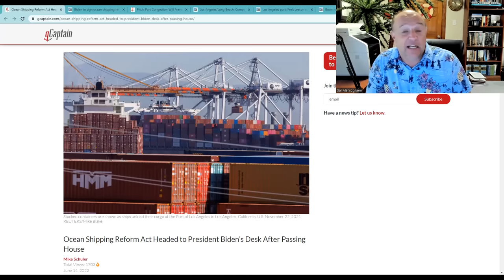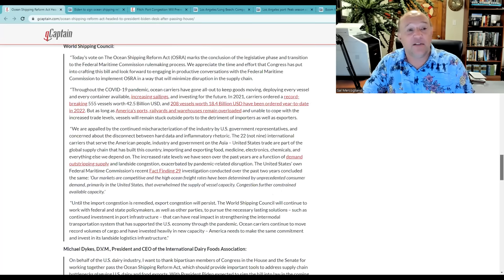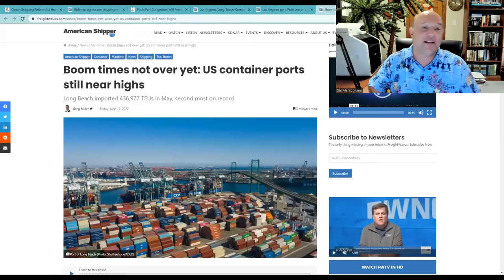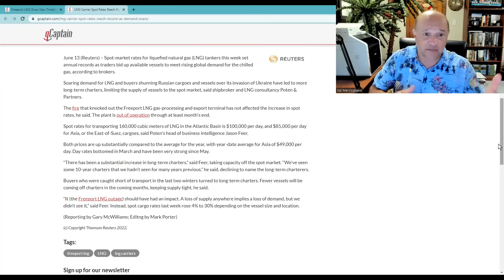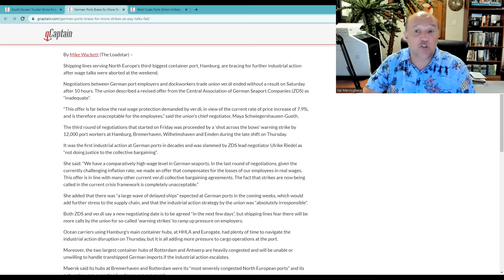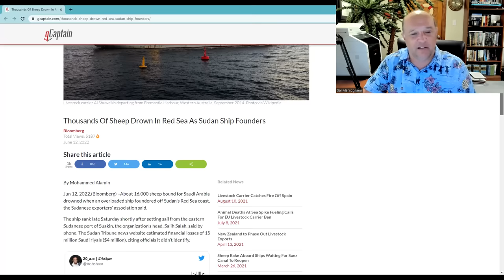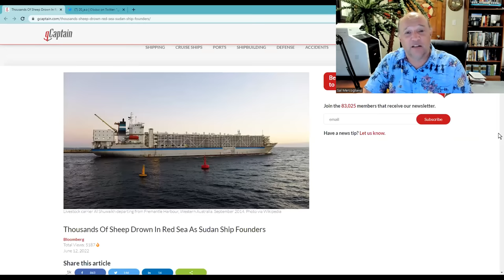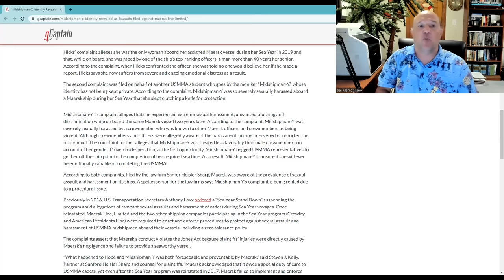What the Ship! Ocean Shipping Reform; Freeport LNG; Labor Strikes; Livestock Ship & Midshipman X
In this episode, Sal Mercogliano - former merchant mariner and maritime historian - discusses the five top stories as of June 16, 2022.  First, the passage of the Ocean Shipping Reform Act by Congress will reform the ability of the Federal Maritime Commission to oversee international freight, but not all are happy with the passage.  Second, the explosion at the Freeport LNG facility in Texas takes the 2nd largest LNG plant in the US offline until potentially the end of the year and means an increase in LNG prices and a decrease in supply as Russia's LNG is blocked. Third, strikes in Korea, Germany, and potentially the West Coast is impacting shipping and could lead to more congestion in ports.  Fourth, the sinking of Al Shuwaikh in Sudan demonstrates the high risk in livestock transportation with the death of 16,000 sheep bound for Saudi Arabia.  Finally, the revealing of Midshipmen X comes as she and one other file suit against Maersk Lines, Limited for sexual assault and sexual harassment.

00:00 Introduction
01:19 1. Ocean Shipping Reform Act
10:01 2. Freeport LNG Explosion
13:41 3. Strikes
18:49 4. Livestock Ship Sinks
23:32 5. Midshipman X
26:11 Conclusion

1. Ocean Shipping Reform Act Headed to President Biden’s Desk After Passing House

Biden to sign ocean shipping reform bill after Congress approves legislation

Fitch: Port Congestion Will Prevent Container Shipping’s Return to Normal in 2022

2. Freeport LNG Gives New Timeline for Restarting Exports From Gulf Coast Plant Hit By Fire

LNG Carrier Spot Rates Reach Record as Demand Soars

3. South Korean Trucker Strike Ends But Hurdles Remain

German Ports Brace for More Strikes as Pay Talks Fail

West Coast Ports Strike Unlikely Even If No Labor Deal By July Deadline

4. Thousands Of Sheep Drown In Red Sea As Sudan Ship Founders

5. ‘Midshipman-X’ Identity Revealed as Lawsuits Are Filed Against Maersk Line, Limited